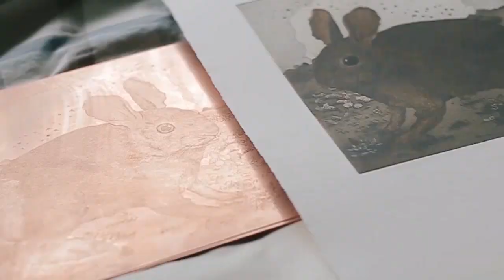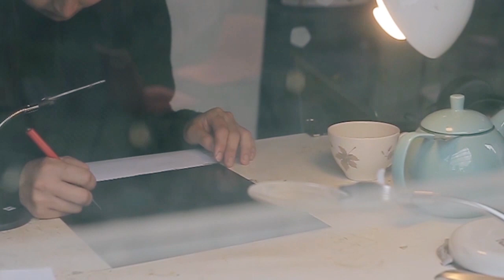Melbourne Sessions: Kyoko Imazu, Printmaker and Artist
Melbourne, Booth Sessions

Short Documentary film series exploring the work of talented and inspiring individuals within the community.

The first film of the series is with talented Printmaker Kyoko Imazu.